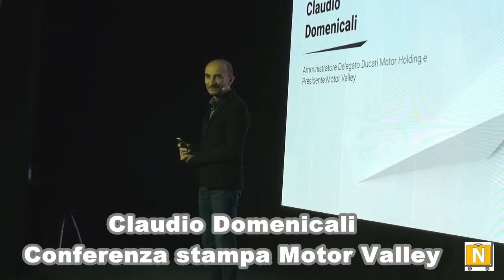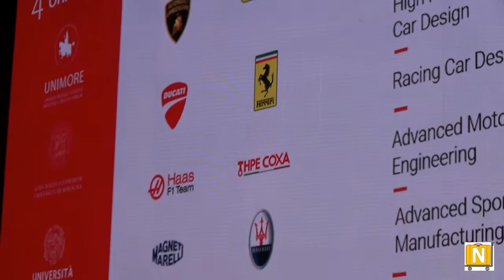4.12.2019 Motor Valley - Conferenza stampa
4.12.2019 Motor Valley - Auditorium Ducati a Borgo Panigale Bologna - Alcuni interventi di Claudio Domenicali, Stefano Bonaccini e Andrea Pontremoli. Parte tecnica, Giovanni Tavassi